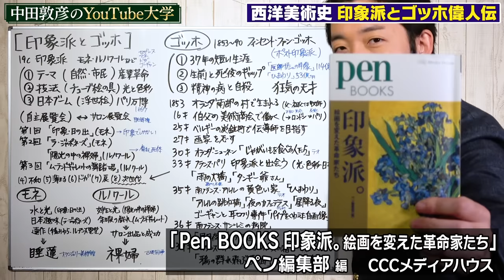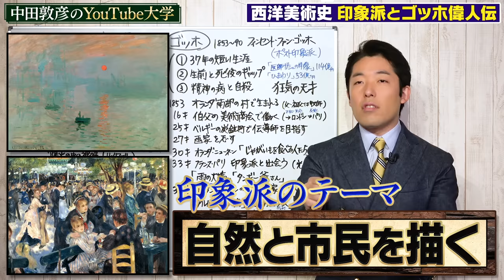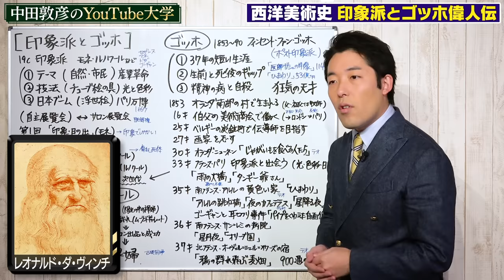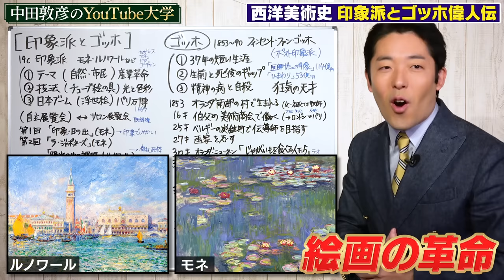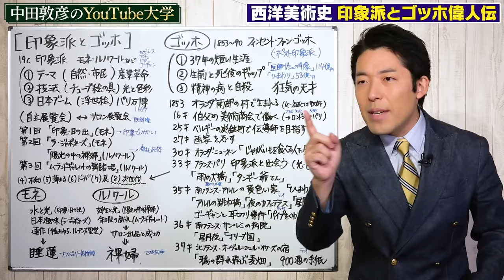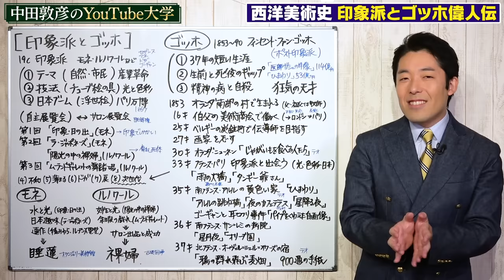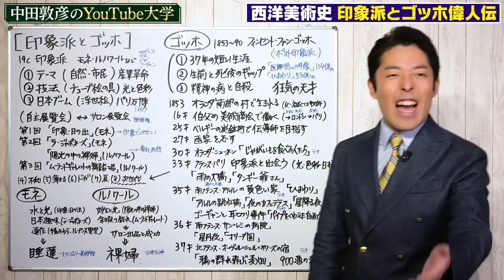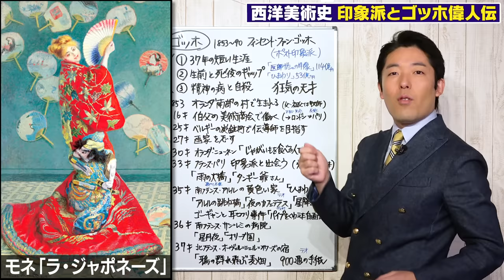【ゴッホ①】絵画の革命「印象派」の歴史と不遇の天才画家ゴッホ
協力：CCCメディアハウス

参考文献：
「Pen BOOKS印象派。絵画を変えた革命家たち」CCCメディアハウス